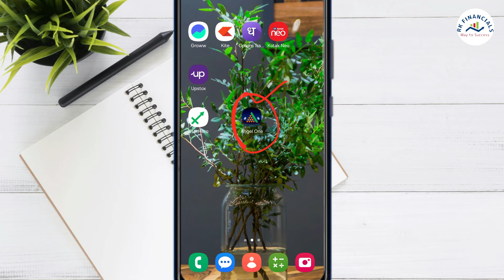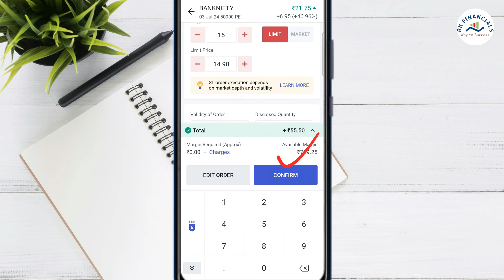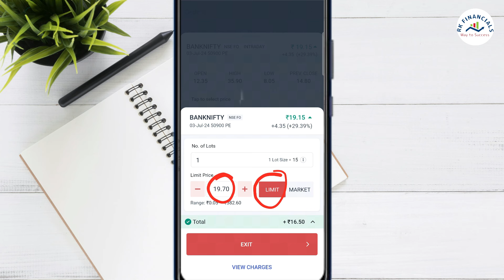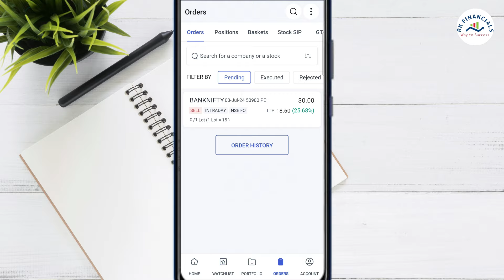Angel one app Option Trading me Stop Loss kaise lagaye | New Angel One App 2024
1. Zerodha Demat Account (200)
2. Upstox Demat Account (FREE)
3. FREE Angel One Demat Account ( Trade on Chart)
4. Free Paytm Demat Account
5.Free Dhan Demat Account Link ( 10 Rs per Order Women)

Demat Account opening process (Video) -